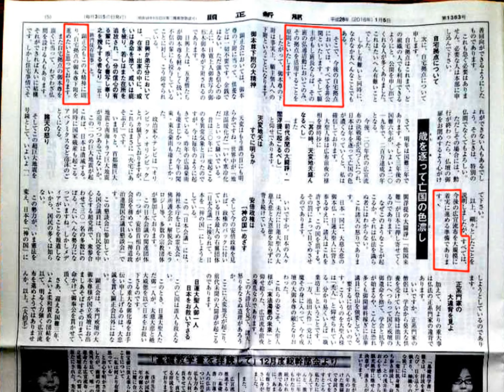02 浅井昭衛 日寛上人の御形木本尊を数百体しかもらっていないのに全国の自宅拠点の班長以上の希望者に下付すると宣言 数が絶望的に足らないという大矛盾 [妙相寺全国メンバーミーティング in 西日本]